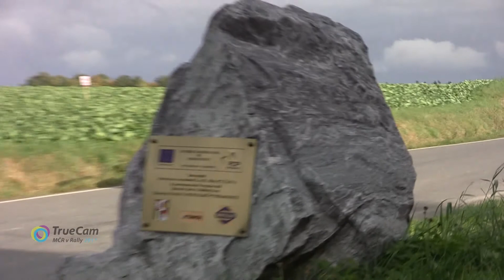38. SVK Rally Příbram 2017 | 136 | Josef Sázavský - Lukáš Jílek